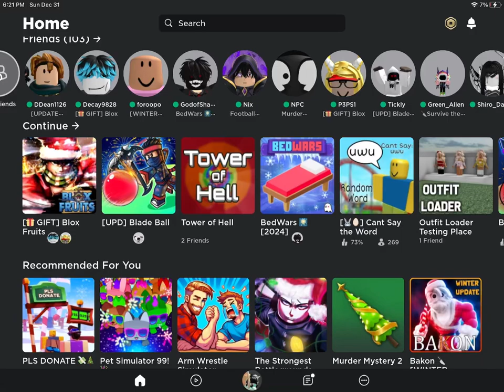December 31, 2023